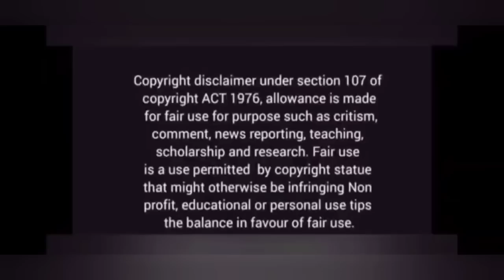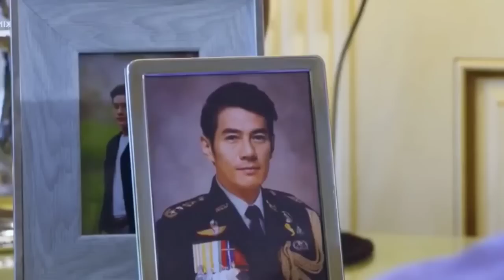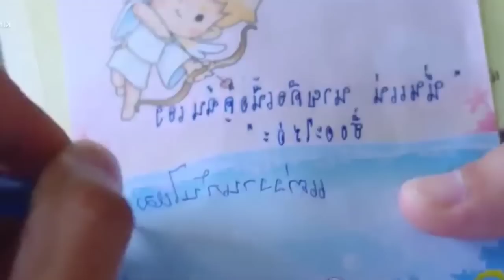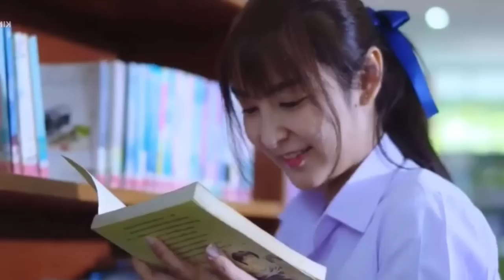Love and deception Thai drama explanation in hindi/ New contract marriage drama